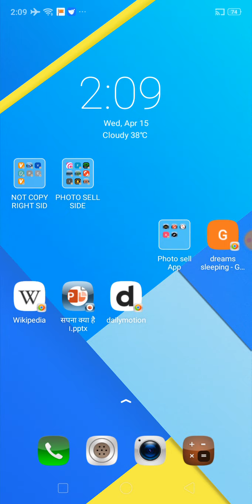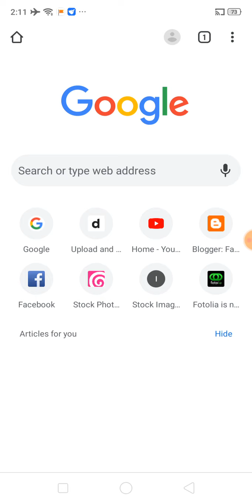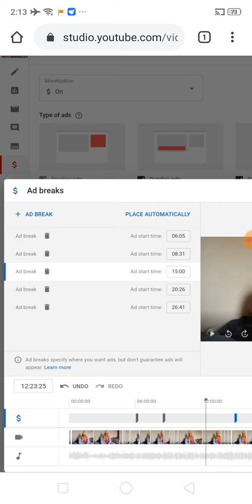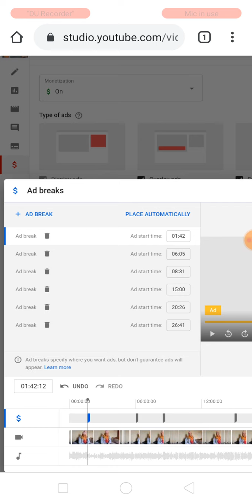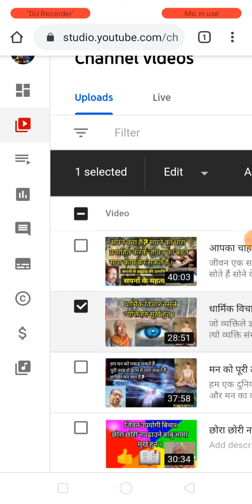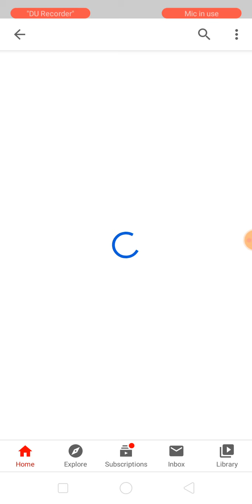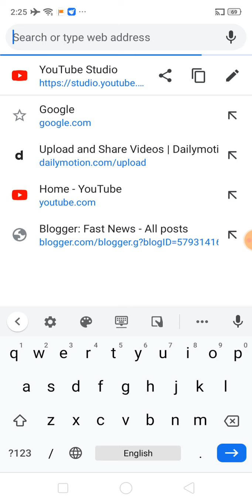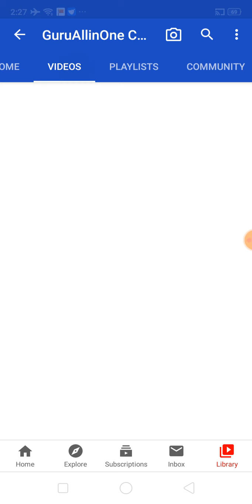How To Add Multiple Ads in YouTube Video || Idea For Ad Breaks In YouTube || बहुत आसान तरीका है ।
हम यूट्यूब के अंदर जभी भी वीडियो डालते हैं वहां पर हमारा मल्टी एड्स लगाना पड़ता है यह बात हम कंप्यूटर से करते हैं और एक आम मोबाइल से भी कर सकते हैं यहां पर मैं यह वीडियो में मल्टीपल एड्स यूट्यूब में कैसे लगा जा सकता है इसके लिए बहुत सारे विस्तृत रूप में चर्चा कर रहा हूं और बता रहा हूं आप सीख सकते हैं और आपने यूट्यूब पर अच्छा सारा इनकम कमा सकता है और आपका मनीटाइम्स के अंदर आप बहुत सारा अपने वीडियो के अंदर ऐड बजाके आप पैसा कमा सकते हो इसलिए यह वीडियो पूरा देखो